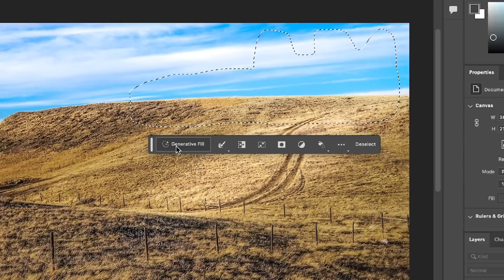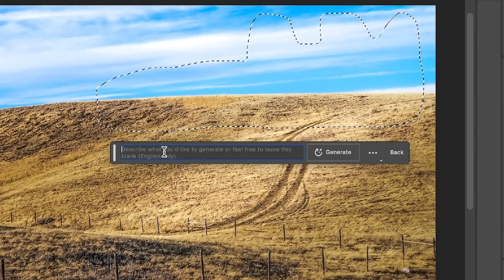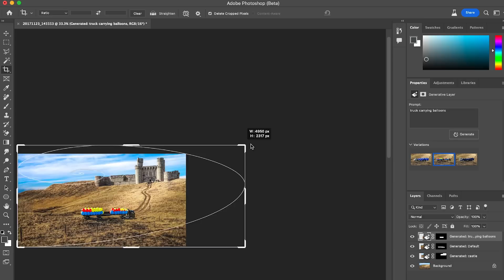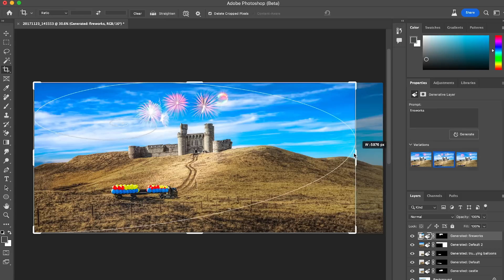Tips and Tricks: Generative Fill in Adobe Photoshop (beta)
In this video, Photoshop Product Manager, Pete Green shares tips and tricks on the magical new AI-powered Generative Fill feature that has just arrived to Photoshop (beta).

With Generative Fill, you can add, extend or remove content from your images non-destructively using simple text prompts.